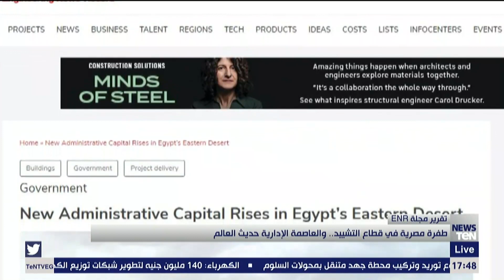طفرة مصرية في قطاع التشييد.. والعاصمة الإدارية حديث العالم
أخبار_TeN - تقرير مجلة ENR .. طفرة مصرية في قطاع التشييد.. والعاصمة الإدارية حديث العالم